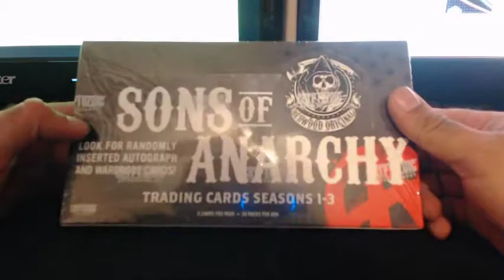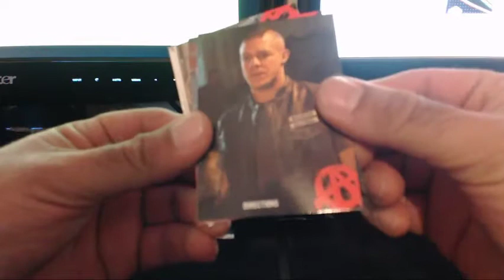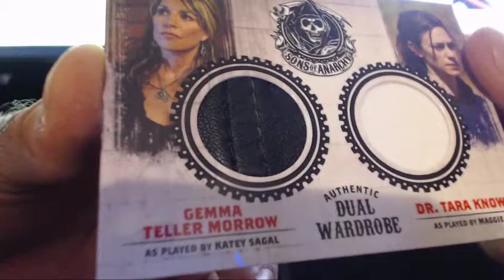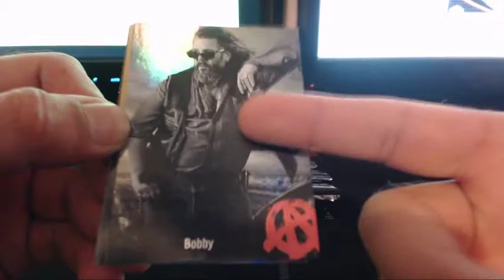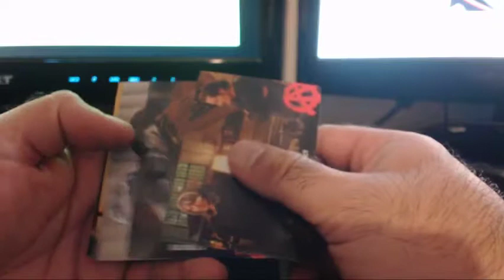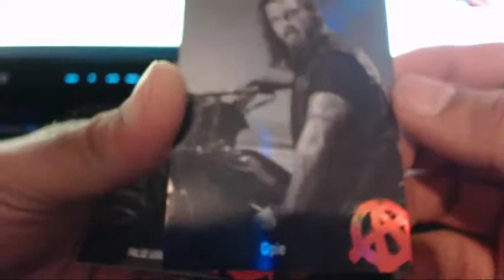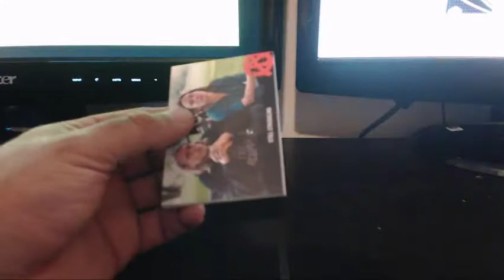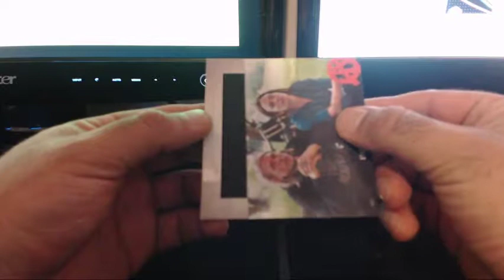imacrackr~Cryptozoic Sons Of Anarchy Seasons 1-3 Hobby Box Break